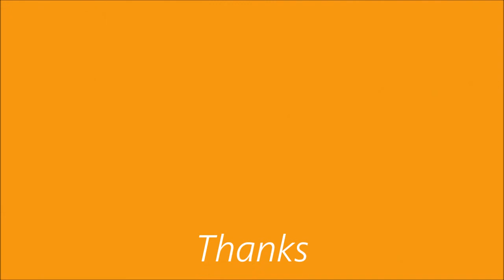Band Of Gold - Bass Cover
"Band of Gold" is a popular song written by former Motown producers, Holland–Dozier–Holland (under the pseudonym of Edythe Wayne) and Ron Dunbar. It was a major hit when first recorded by Freda Payne in 1970 for the Invictus label, owned by H-D-H.

The legendary songwriting team of Holland–Dozier–Holland used the name Edythe Wayne because of a lawsuit they had with Motown. Ron Dunbar was a staff employee and producer for Invictus. According to Freda Payne, Dunbar actually contributed to the song. When they first offered the song to Freda Payne, she balked at the idea of recording it, finding the material more appropriate for a teenager or very young woman. Payne reluctantly gave in after much persuasion by Dunbar. Almost immediately following its release, the Payne record became an instant pop smash, reaching number three in the US and number one on the UK singles chart and remaining there for six weeks in September 1970, giving Payne her first gold record.

After Holland/Dozier/Holland left Motown in 1967, they were still in contact with Motown's house band, the Funk Brothers. When Holland/Dozier/Holland started their own recording company, with the intention of self-producing the songs they wrote, they asked the Funk Brothers to play on those songs.

Golden World/Motown session singers Pamela Wilson, Joyce Vincent Wilson, and Telma Hopkins provided the background vocals on the record. Joyce and Telma would later go on to form the group Tony Orlando & Dawn. Also singing in the background is Freda Payne's sister and future member of the Supremes, Scherrie Payne, who was also signed to Invictus at the time as a member of the Glass House group.

The distinctive electric sitar part is played by New York studio musician Vinnie Bell. Lead guitar on the track is by Ray Parker, Jr.